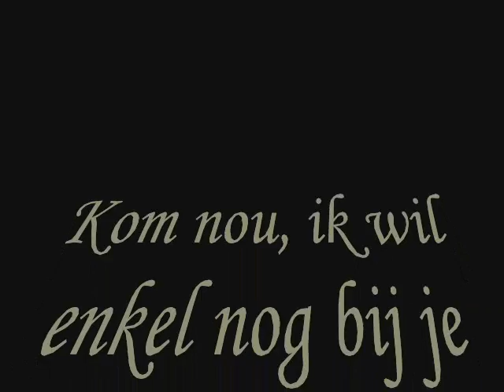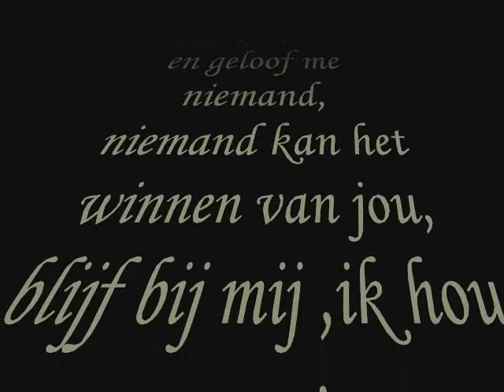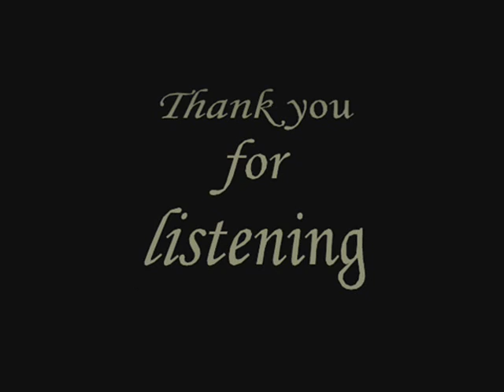Jij (Du) --- André Hazes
Een bekende zeer schitterende song van
Peter Maffay (Du).
In het Nederlands uitgebracht door
André Hazes.